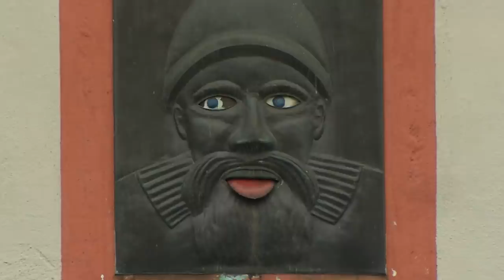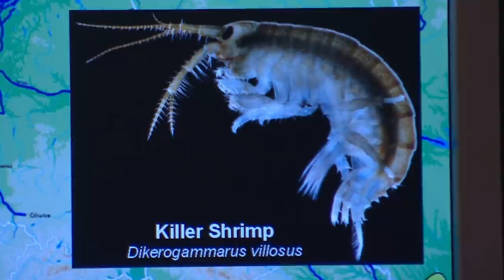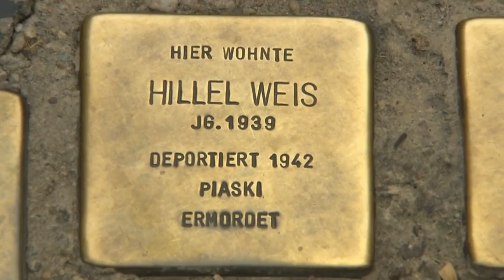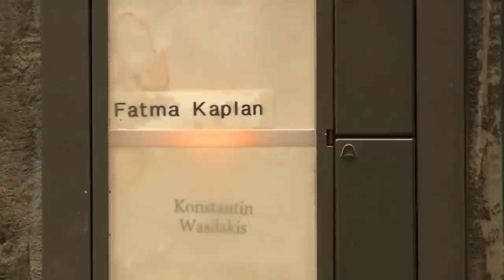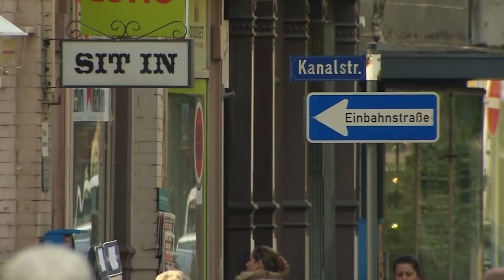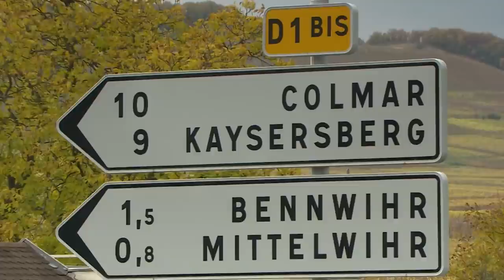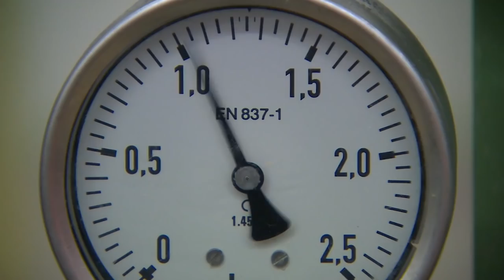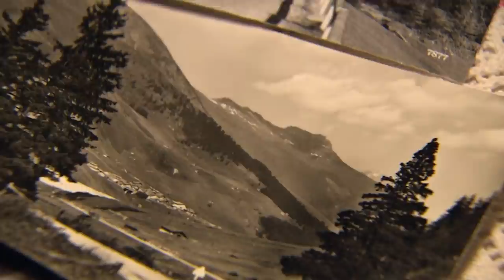Rhine: The Most Vital River In World War History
Germany, Austria, Netherlands, France, Liechtenstein and Switzerland are the countries the river Rhine is passing through before flowing into the North Sea. Celebrating the ever-changing nature of our relationship with the Earth’s amazing water systems, Rivers and Life reveals how the cultures and lives of millions of ordinary people are shaped by the magnificent waters they live along.